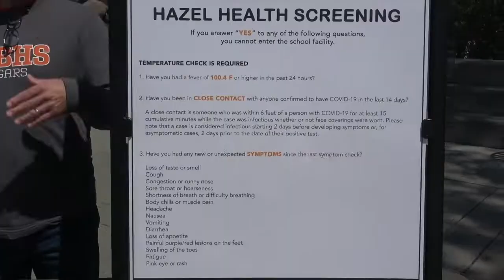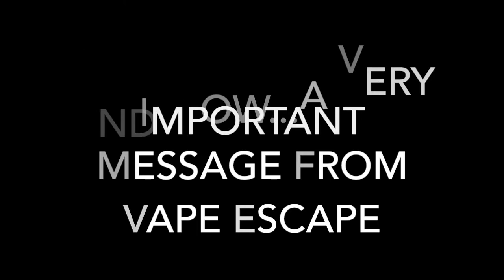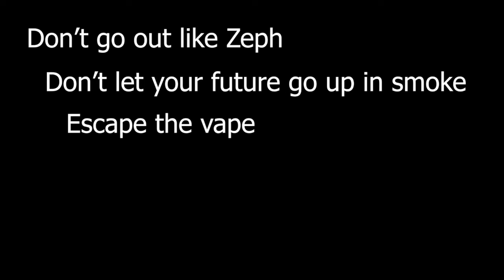HMBHS Admin Report 9-20-22